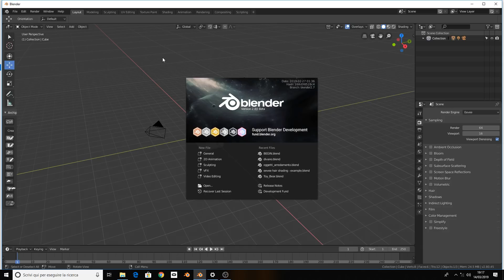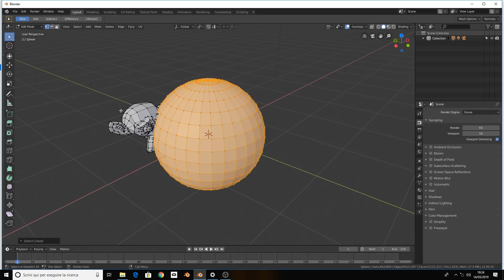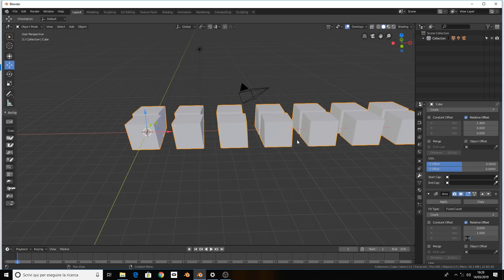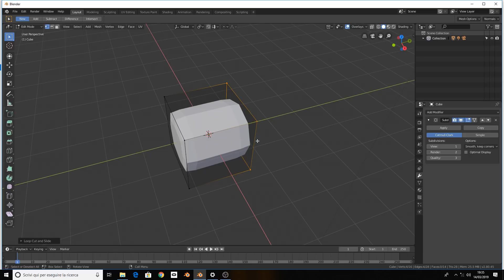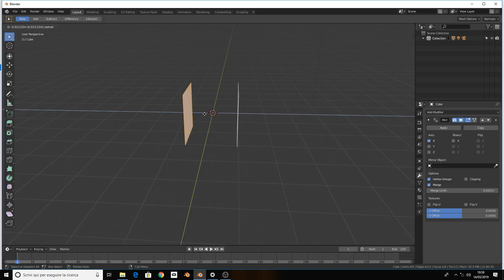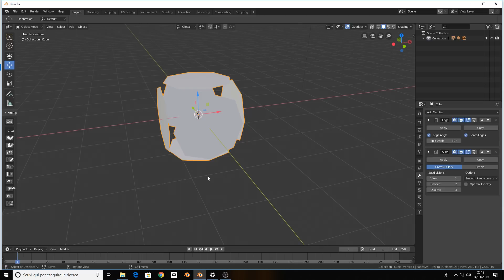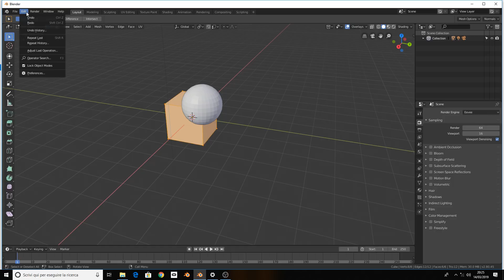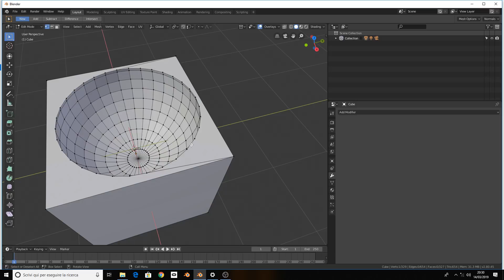Blender 2.80 - Lezione 4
Nuovo corso Blender 3D completamente in italiano relativo alla 2.80!

In collaborazione con: Blender Italia Facebook Group
Montaggio video: Riccardo Serati
In questa lezione Andrea Rotondo ci illustrerà:

- Trucchi di modellazione
- Modificatori
- Operazione Booleane con BoolTool